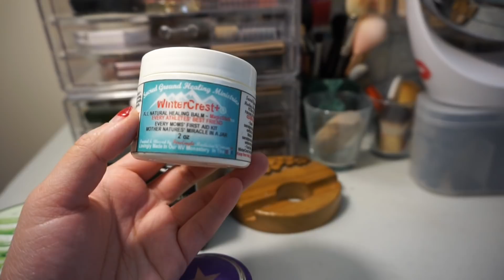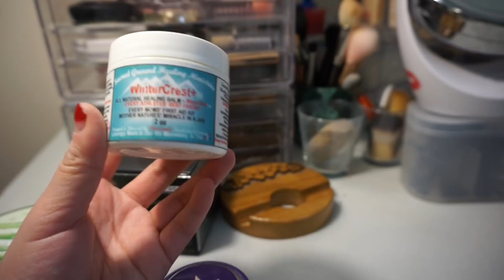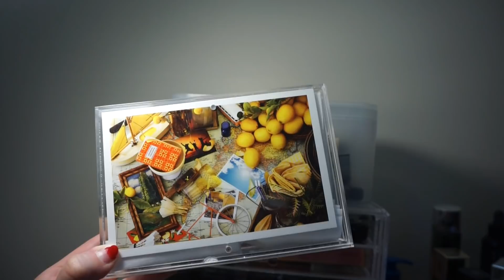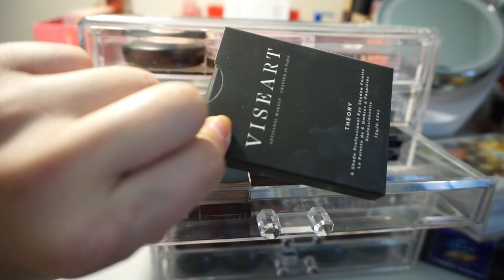MY MAKEUP COLLECTION 我的化妆品收纳合集| 化妆台有什么 | Makeup organization | Vanity Tour (有点抖 慎入）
希望你们喜欢今天的影片哦 大家天天开心！

❤️这里可以找到我：
微博：依111BABY
INS: ELAINE5201
B站:hielaine11

这些纯属福利 我不赚钱的 请大家放心！我这个人很直接 如果赚钱我会直接说 我不喜欢欺骗喜欢我的人。请大家放心 爱你们！